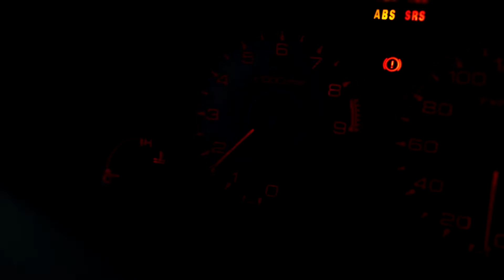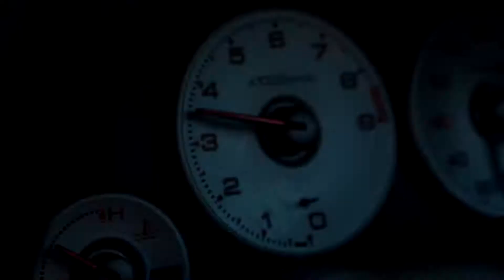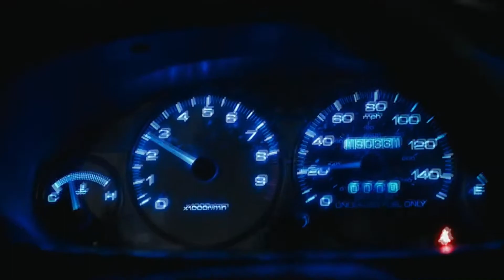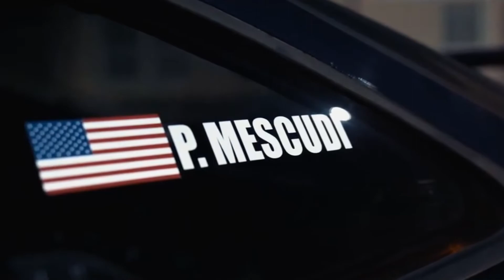Honda Integra Type-R. DEVILISH TRIO - DEEP IN THE NIGHT